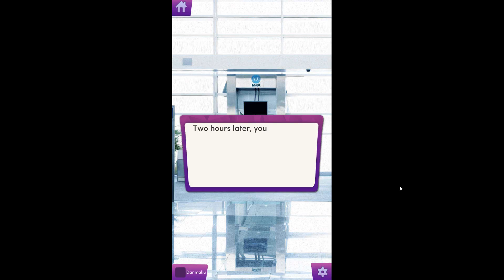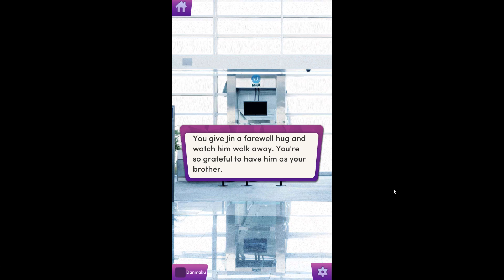Chapters - Interactive Stories - All The Wrong Reasons Chapter 20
After several attempts by your mother to set you up with a friend's son, you finally agree to be his date. But things aren't going quite as you expected...

What happens when YOU have a one night stand with the city's most notorious playboy? YOU play as the heroine in this romantic drama where a one night stand suddenly explodes into many more nights of forbidden passion. And as if things weren't already too complicated for this secret love affair, you have to figure out what to do with your insanely jealous boyfriend. Make the choice to let go of the things that don't matter and have fun in this one of a kind love story.